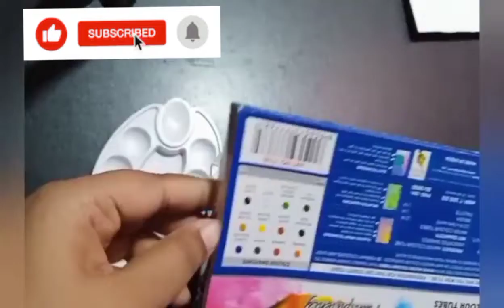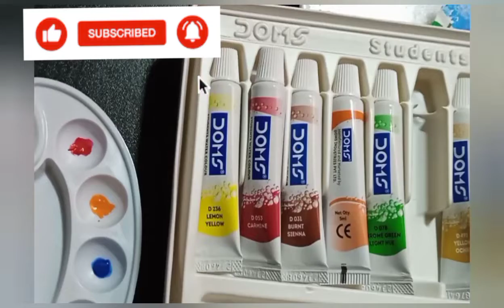unboxing 'DOMS' painting colours